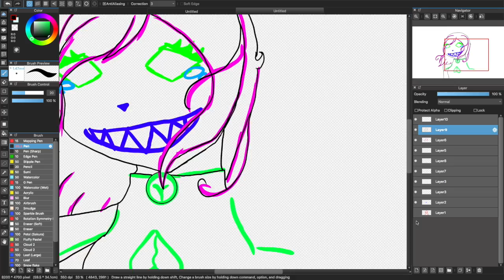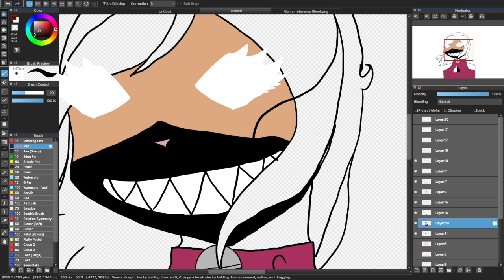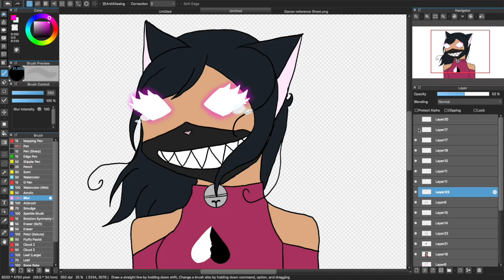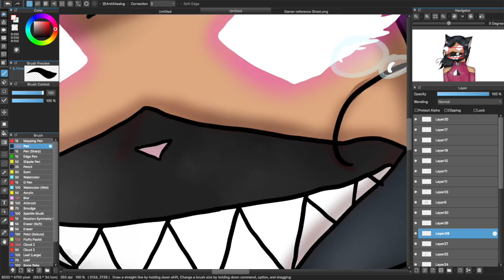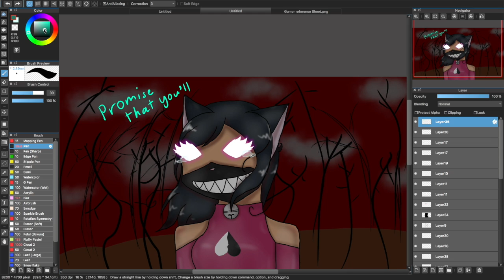Promise that you'll catch me|Speedart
I wonder what animation meme I'm working on coUGH COUgh

I do have a backstory for this artwork, go on my deviantart to see it.
OMG THOSE EYES SCARE ME XD But I used them anyway to practicing glowing effects. also for your information, that mouth is a mask lol. I made this to be like an aftermath for the Again PMV I did, also to be the thumbnail for the new animation meme I am working on :p

Song:
Catch Me (feat. Naaz) [Candlelight Remix] - Yellow Claw & Flux Pavilion